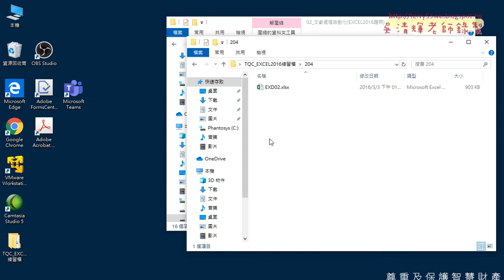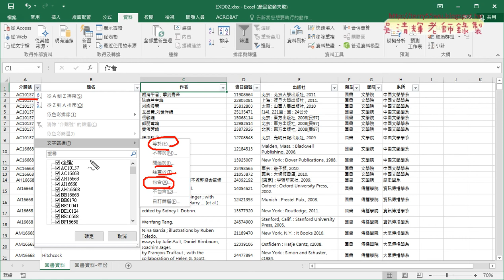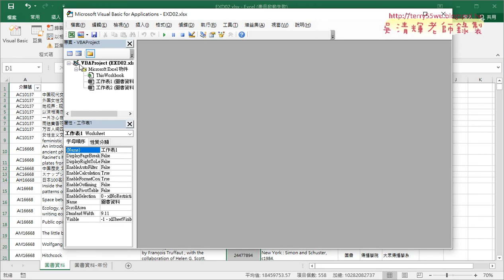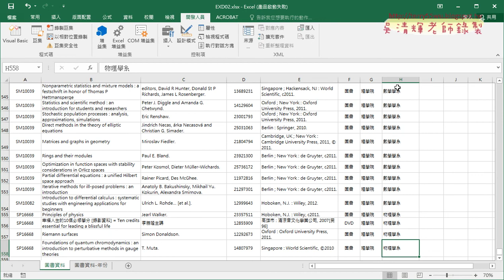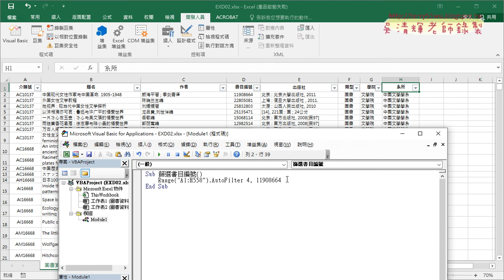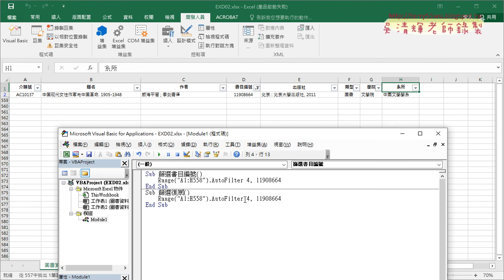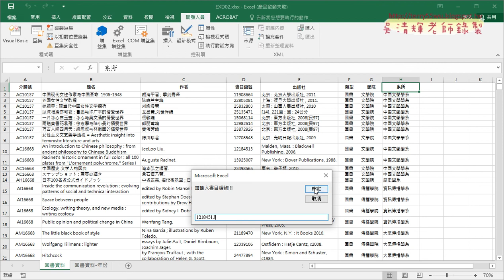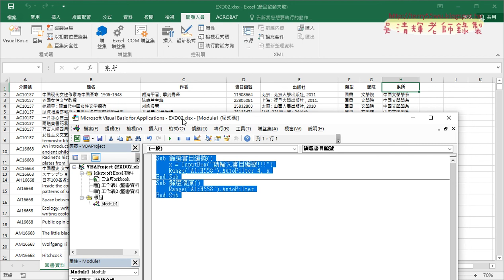02 VBA篩選書目編號與復原